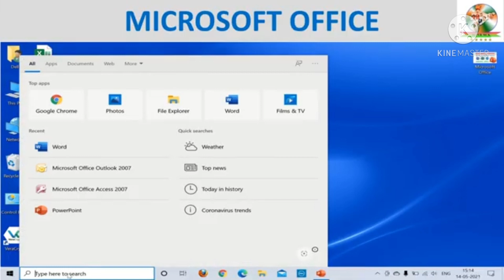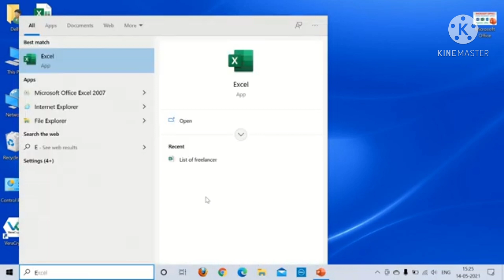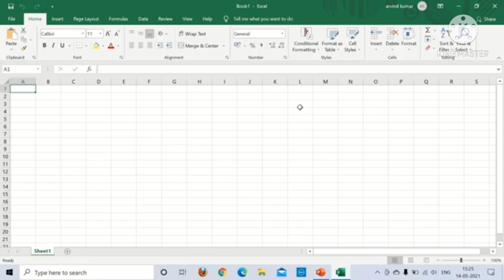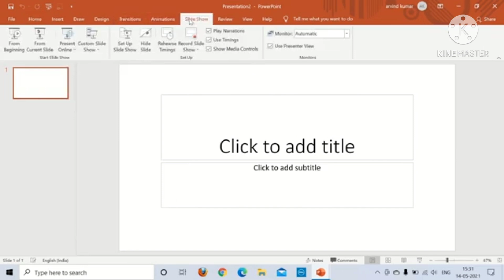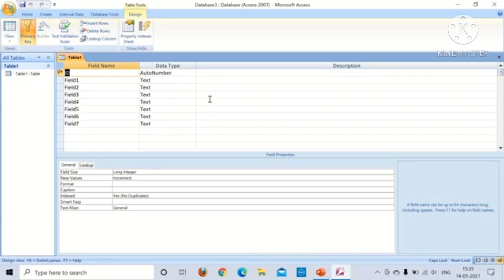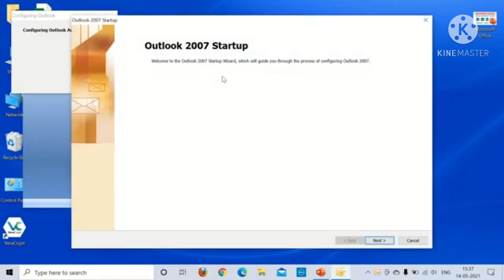MS OFFICE INTRODUCTION class 1 || Ms outlook || Ms Access ||Ms Excel || PowerPoint || MS word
इस विडियो में आपको बताएंगे माइक्रोसॉफ्ट ऑफिस के very important software ke bare में जिससे आपको कंप्यूटर चलाने और ऑफिस में काम करने में आसानी होगी। इस विडियो में आपको ms office ke
Excel, PowerPoint,wordpad, Ms Access, Ms outlook, MS word , ke bare me बताने वाले हैं।